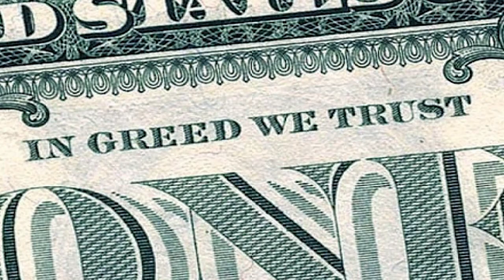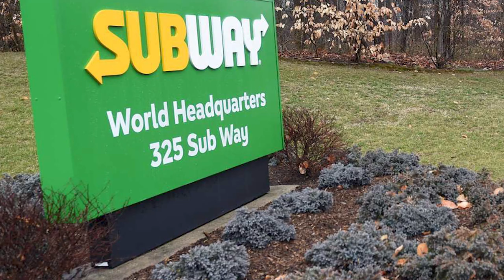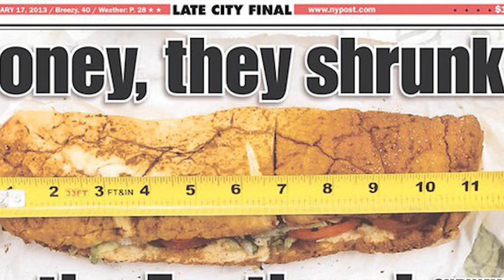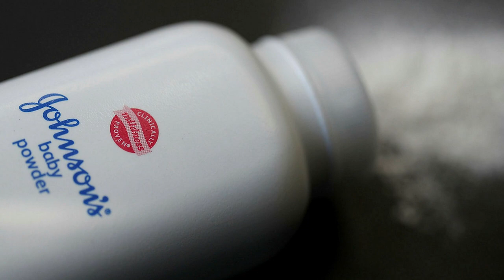The Subway Tuna Scandal Explained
Recently, Subway has come under fire after allegations surfaced that the restaurant chain has been serving up fake tuna. With ingredients in question, DNA lab testing and an ongoing lawsuit taking place, the Subway tuna scandal continues. In this Business Tales video, the ongoing saga is explained.